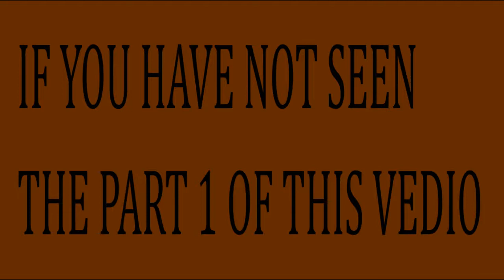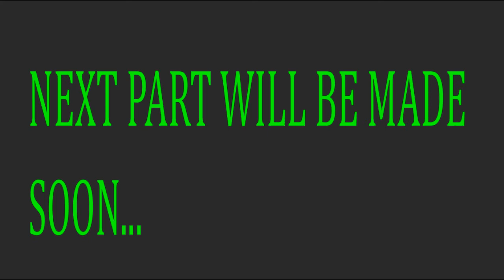WHEN A GAMER GET'S SUPERPOWERS PART 2#SUPERPOWER SERIES#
Adobe animate(by adobe)
{FOR MAKING ANIMATION}

Photopea(online editing software available at google)
{FOR MAKING THUMBNAIL}

Microsoft expression screen capture(for recording screen) by Microsoft
Microsoft expression encoder[for encoding] by Microsoft

Openshot video editor(For video Editing)